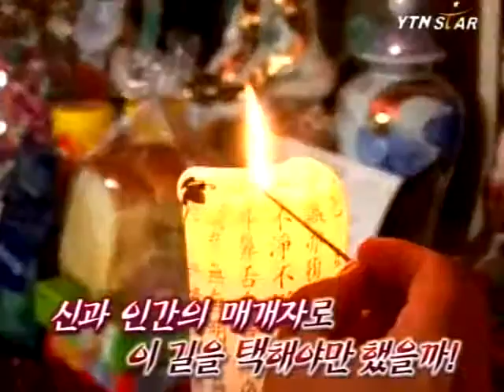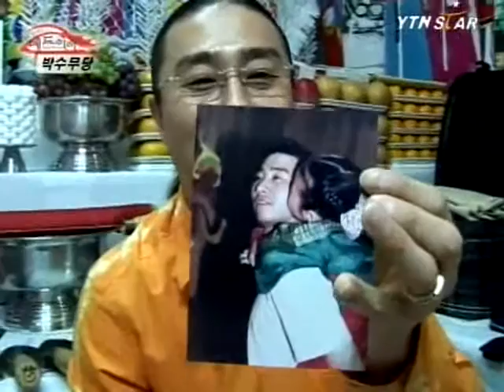[트루스토리 레드아이] eps25-1 '박수무당'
트루 스토리여서 더 무섭고 짜릿한 레드 아이. 현대에 일어난 수많은 사건·사고들. 그 중엔 풀리지 않는 의문을 간직한 미스터리 한 이야기들이 많다. 파헤치면 파헤칠수록 점점 더 미궁 속으로 빠져드는 우리 주변에서 일어나는 무섭고도 기묘한 이야기들을 들려줌으로써, 자극적이고도 서스펜스한 이야기를 좋아하는 현대인들을 만족시킨다.